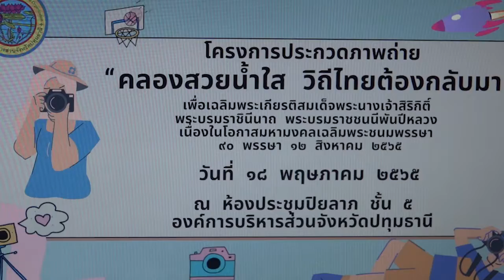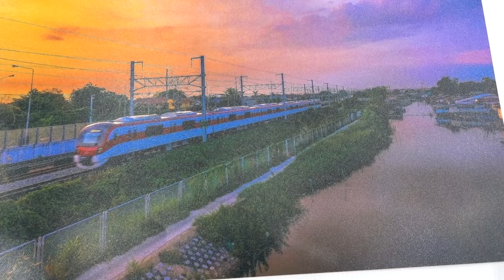ปทุมธานี อบจ.ปทุมธานีตัดสินภาพถ่ายส่งเสริมการท่องเที่ยวคลองสวยน้ำใสวิถีไทยต้องกลับมา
ที่องค์การบริหารส่วนจังหวัดปทุมธานี ตำบลบ้านฉาง อำเภอเมือง จังหวัดปทุมธานี พล.ต.ท.คำรณวิทย์ ธูปกระจ่าง นายก อบจ.ปทุมธานี ได้เยี่ยมชมการตัดสินการประกวดภาพถ่าย โครงการคลองสวยน้ำใสวิถีไทยต้องกลับมา  โดยมี นายสิระพงษ์ สิริโพธินันท์ รองนายก อบจ.ปทุมธานี , นางรุจศลักษณ์ ธูปกระจ่าง ตั้งวงษ์เลิศ เลขานุการนายก อบจ.ปทุมธานี , นายสุทัศน์ คงแย้ม ผู้อำนวยการสำนักงานการท่องเที่ยวและกีฬาจังหวัดปทุมธานี , นายพงศธรรศ รุจิพุฒธันยพัต นายกสมาคมนักข่าวจังหวัดปทุมธานี และนางพรอัปสร นิลจินดา ผู้อำนวยการสำนักงานประชาสัมพันธ์จังหวัดปทุมธานี ร่วมเป็นคณะกรรมการตัดสินการถ่ายภาพ
พล.ต.ท.คำรณวิทย์ ธูปกระจ่าง นายก อบจ.ปทุมธานี กล่าวว่า โครงการประกวดภาพถ่ายเป็นโครงการที่ต่อเนื่องมากจาก “คลองสวยน้ำใสวิถีไทยต้องกลับมา” เดิมคลองแต่ละคลองเต็มไปด้วยขยะผักตบชวาและหญ้าที่ขึ้นภายในคลอง จนเราดำเนินการจนคลองทุกคลองไม่มีขยะและวัชพืชต่าง ๆ ปัจจุบันพี่น้องประชาชนมีกลับไปดำเนินชีวิตตามวิถีเดิม เหมือนในอดีตมีการตกปลามียอมายก มีการทอดแห วิถีชีวิตเดิม ๆ เริ่มกลับมาแล้ว ทางทีมผู้บริหารจึงคิดโคลงการประกวดภาพถ่ายชิงเงินรางวัล ที่สื่อคอนเซ็ปต์คลองสวยน้ำใสวิถีไทยต้องกลับมา วันนี้มีพี่น้องประชาชนสนใจร่วมส่งภาพเข้ามาประกวดเยอะมาก ผมมองว่าโครงการจะต้องเกิดขึ้นอีก และจะมีรางวัลให้สูงขึ้น ต้องขอบคุณทุกท่านที่ส่งภาพเข้ามาประกวด ทุกภาพที่ส่งมาเราจะเก็บไว้ เพื่อจัดนิทรรศการ เพื่อให้ทุกคนได้เห็นว่าจังหวัดปทุมธานีมีมุมสวย ๆ และบรรยากาศดี ๆ แบบนี้
นายสุทัศน์ คงแย้ม ผู้อำนวยการสำนักงานการท่องเที่ยวและกีฬาจังหวัดปทุมธานี กล่าวว่า ภาพต่าง ๆ ที่มีประชาชนถ่ายภาพมาร่วมประกวดเป็นการสื่อให้เห็นภาพโดยรวมของจังหวัดปทุมธานี ทำให้เห็นว่าจังหวัดปทุมธานีมีทรัพยากรทางการท่องเที่ยวที่มีความหลากหลาย โดยสภาพของธรรมชาติตัวคลองที่ใสสะอาด และน้ำที่สวยจะเป็นจุดขายอย่างหนึ่ง เราพยายามที่จะส่งเสริมการท่องเที่ยวทางน้ำอยู่แล้ว ซึ่งทางองค์การบริหารส่วนจังหวัดปทุมธานีได้ดำเนินการทำให้คลองทุกคลองมีความสะอาด ในภายภาคหน้าอาจจะมีกิจกรรมพายเรือคายัค ทางท่องเที่ยวตลาดน้ำริมคลองก็สามารถทำได้ตลอด และเป็นจุดเด่นที่ทำให้สภาพธรรมชาติเป็นสิ่งตึงดูดให้คนอื่น ๆ เข้ามาเที่ยวจังหวัดปทุมธานี
 นางพรอัปสร นิลจินดา ผู้อำนวยการสำนักงานประชาสัมพันธ์จังหวัดปทุมธานี กล่าวว่า เนื่องจากท่าน นายก อบจ.ปทุมธานี มีแนวคิดที่ส่งเสริมพัฒนาคลองสวยน้ำใส ในคลองต่าง ๆ ทั้งคลองรังสิต คลองเปรมประชากร จนมีการประกวดภาพถ่ายในวันนี้ ซึ่งตนเองเป็นคณะกรรมการมาให้คะแนนด้วย หากคลองบ้านเราสะอาด ร้านอาหารหรือการประกอบอาชีพในริมคลองก็จะกลับคืนมา จะทำให้จังหวัดอื่น หรือผู้คนที่อยู่ต่างจังหวัดมองว่าจังหวัดเราสะอาดเป็นการชวนคนอื่นเข้ามาเที่ยวเยี่ยมชม ในอนาคตจะมีถนนคนเดินมากขึ้นก็จะเป็นเสน่ห์อย่างหนึ่งของจังหวัดปทุมธานีเราสามารถไปเที่ยวได้ทุกที่ที่อยู่ในจังหวัดปทุมธานี อย่างน้อยมาช่วยกระตุ้นเศรษฐกิจของไทยเราให้เงินสะพัดขึ้นในจังหวัดของเรา
 นางรุจศลักษณ์ ธูปกระจ่าง ตั้งวงษ์เลิศ เลขานุการนายก อบจ.ปทุมธานี กล่าวว่า โครงการประกวดถ่ายภาพคลองสวยน้ำใสวิถีไทยต้องกลับมา เกิดขึ้นเนื่องจากเพื่อเป็นการกระตุ้นให้คนในพื้นที่คนในชุมชนมีส่วนร่วมกับคลองต่าง ๆ ที่ทางองค์การบริหารส่วนจังหวัดปทุมธานีได้ดำเนินการปรับปรุงให้สวยงาม โดยให้ส่งภาพถ่ายเข้ามา มีผู้เข้าร่วมกิจกรรมจำนวนมาก เราได้คัดเลือกภาพที่มีคุณสมบัติตามหลักเกณฑ์การประกวดมาจำนวน 97 ภาพ และได้ตัดสินรางวัลที่ 1 รางวัลที่ 2 รางวัลที่ 3 และรางวัลชมเชยอีก 5 รางวัล โดยจะแจ้งให้มารับรางวัลต่อไป ซึ่งทางอบจ.จะมีการนำภาพถ่ายไปจัดนิทรรศการเพื่อโชว์ภาพถ่ายเหล่านี้ ให้ประชาชนทั่วไปได้เห็นถึงความสำคัญของการปรับปรุงคลอง และความสวยงามของคลองหลังจากที่เราได้ดำเนินการแล้ว หลังจากที่เราได้มีการจัดประกวดครั้งแรกไปแล้ว เราก็จะมีการประกวดในครั้งต่อ ๆ ไป จึงอยากให้พี่น้องประชาชนเตรียมถ่ายภาพ ซึ่งคอนเซ็ปต์เราจะเป็นอย่างไรก็ขอให้ติดตามได้ที่เพจของ องค์การบริหารส่วนจังหวัดปทุมธานี.